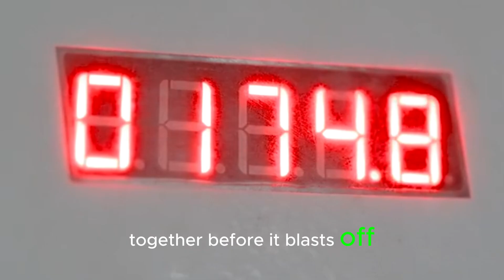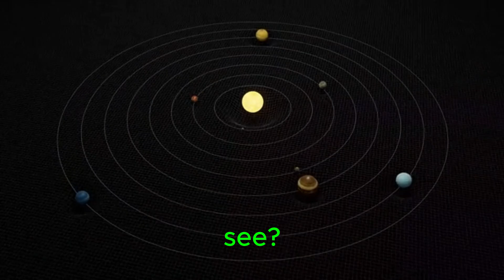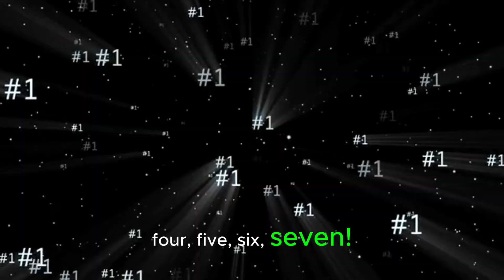Space Journey: Discover Numbers with Rockets 🚀✨ | Fun Counting for Kids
Blast off into learning with us! 🚀🌌 In this exciting space journey, kids will discover numbers 1–10 using colorful rockets, glowing stars, and magical planets. Each rocket adventure makes counting fun, interactive, and unforgettable. Perfect for toddlers, preschoolers, and young learners who love space and numbers! 🌟

Join us as we fly through galaxies, pass comets, and explore planets while learning to count. By the end of the video, your child will be a Space Number Explorer!

✨ Let’s count together: 1… 2… 3… all the way to 10!